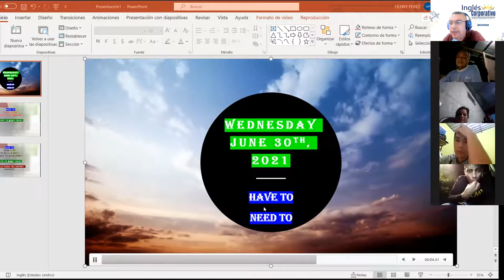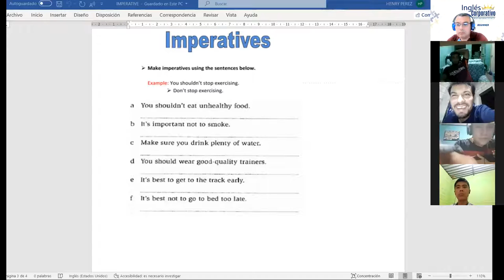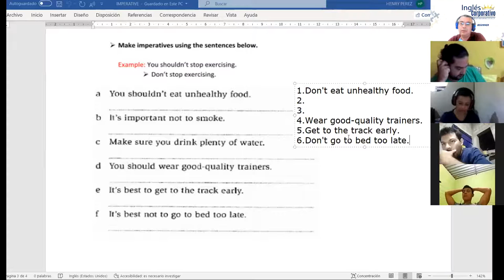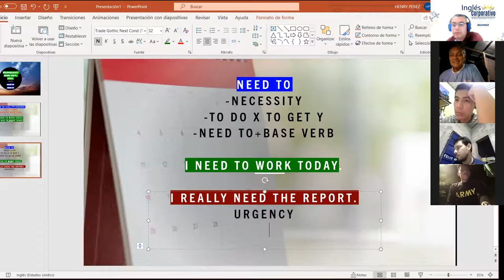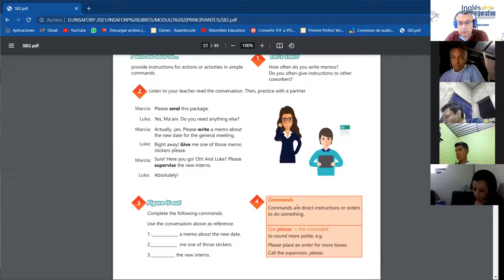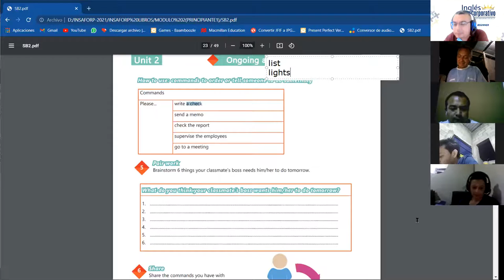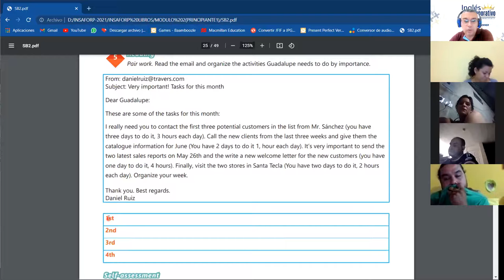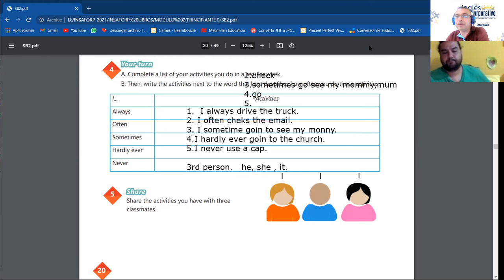Ingles Corporativo-Videoconferencia #8 How to use have to / need to.